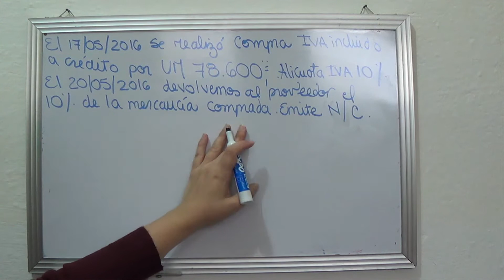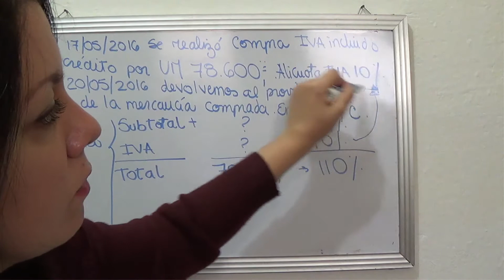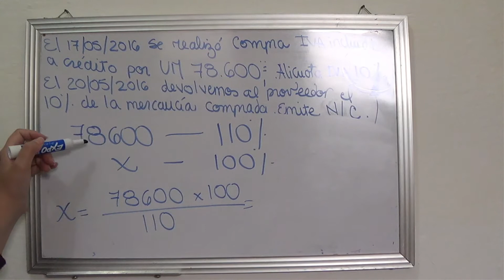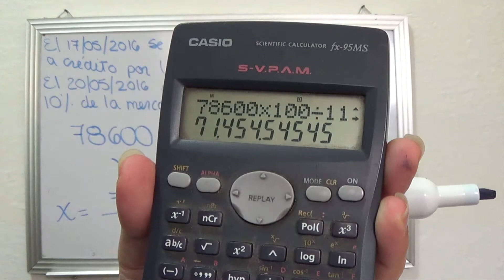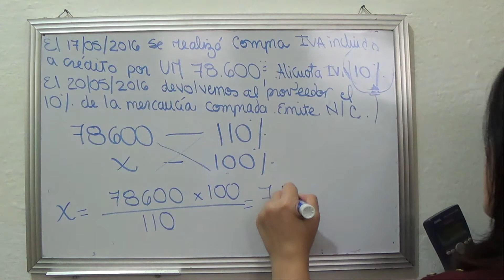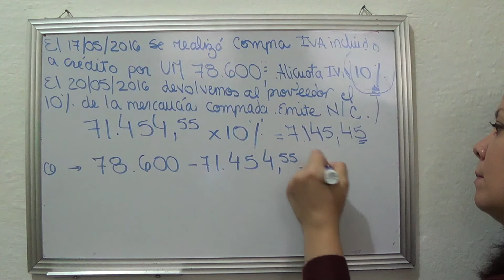EJERCICIO COMPRAS Y DEVOLUCIONES EN COMPRAS IVA INCLUIDO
Hoy en la clase realizamos ejercicio de Compras y Devoluciones en Compras cuando nos indican que el IVA está incluido. Este es el enunciado:
El 17/05/2016 se realizó compra IVA incluido a crédito por UM 78.600,00, alícuota IVA 10%.
El 20/05/2016 devolvemos al proveedor el 10% de la mercancía comprada, emite N/C